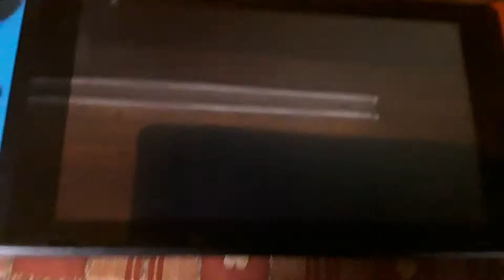Just playin some let's go pikachu